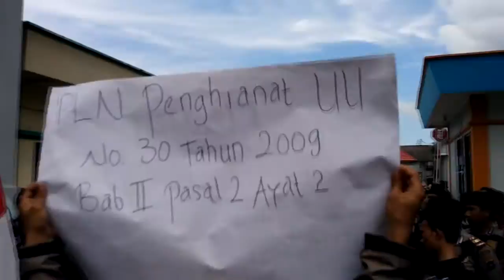PLN Banjarmasin Didemo Mahasiswa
BANJARMASINPOST.CO.ID, BANJARMASIN - Asisten Manajer Jaringan PLN Banjarmasin Sugianto didampingi asisten Manajer Transaksi Energi PLN Banjarmasin Winardi yang menemui para mahasiswa menjelaskan, pihaknya sendiri terus berusaha meminimalisir pemadaman listrik.

Termasuk saat umat Islam menjalankan ibadah puasa di bulan Ramadhan nanti.

"Tapi kalau Ramadan nanti kami tidak bisa menjamin sepenuhnya, karena kalau ada sifatnya gangguan seperti bencana alam tidak bisa diperkirakan. Namun kami terus berupaya pemadaman seminimal mungkin," kata Sugianto, Selasa (16/5/2017).

Pihaknya sendiri saat ini terus melakukan pemeliharaan jaringan agar layanan bisa lebih maksimal.

"Kalaupun ada pemadaman itu tidak keseluruhan, hal ini terkait pula dengan pemeliharaan jaringan listrik kami. Sebenarnya sudah dirasakan manfaatnya saat pelaksanaan UNBK semalam, pelaksanaan bisa lancar dengan tidak adanya listrik yang padam selama pelaksanaan UNBK," kata dia.

Sebelumnya, sejumlah mahasiswa yang mengatasnamakan Lingkar Studi Ilmu Sosial Kerakyatan (LSISK) menggelar aksi damai berkait dengan kenaikan tarif dasar listrik (TDL) yang dilakukan PLN.

Puluhan mahasiswa ini bergerak dari bundaran Kantor Pos Besar di Jalan Lambung Mangkurat bergerak ke Kantor PLN Banjarmasin.

Dalam orasinya, mahasiswa menyuarakan di tengah upaya PLN menaikkan TDL, pemadaman listrik sendiri masih sering terjadi. (Banjarmasin Post/Rahmadhani)